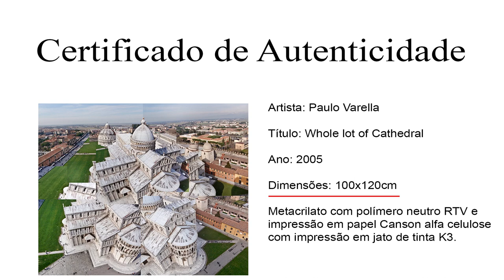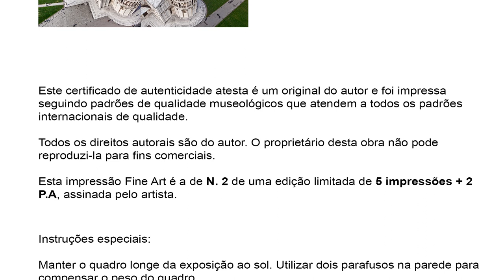Certificado de Autenticidade: um guia completo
No vídeo de hoje eu vou falar sobre o certificado de autenticidade para obras de arte, sua importância, como fazer e reconhecer um verdadeiro.